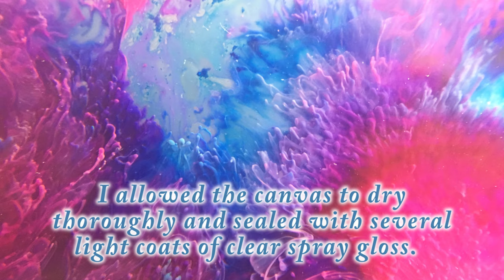Explore Paint Pour! Colorful Galaxy Tilted Ring Pour! With Jill Jackson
A tilted ring pour that's out of this world! The best part?  This technique makes a fabulous pour easily achievable!